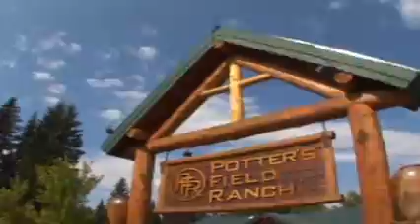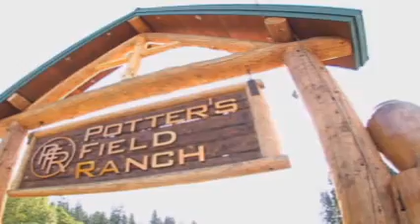Montana Bible School Promo Video (long version)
This video is an invitation to attend a 5 month term at the Montana Bible School at Potters Field Ranch. Classroom learning from pastors including Don McClure, Michael Rozell, John Michaels, Joe Focht, Lloyd Pulley, Danny Hodges and others are combined with practical ministry opportunities and a trip to their orphanage in El Salvador.